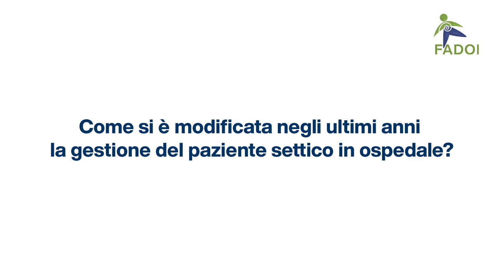Sepsi e terapia antibiotica: ruolo dei biomarcatori.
1 - Come si è modificata negli ultimi anni la gestione del paziente settico in ospedale?

Ogni 3-4 secondi una persona nel mondo muore di sepsi. Ogni ora di ritardo nel trattamento a supporto delle insufficienze d’organo e della terapia antibiotica ad essa associate incrementa in modo esponenziale la mortalità.
L’uso eccessivo di antibiotici ad ampio spettro ha però reso ancor più difficile il trattamento precoce e adeguato di questi pazienti, arrivando a sua volta a causare un'emergenza sanitaria globale, l’antibiotico resistenza, responsabile di circa 1.27 Milioni di decessi all’anno.
Un ruolo fondamentale nella lotta a questa sfida sanitaria è stato riconosciuto al biomarcatore Procalcitonina, il cui uso a supporto di una migliore gestione della terapia antibiotica e del paziente con sepsi è ormai assodato.
Per questo motivo FADOI ha realizzato una campagna informativa di 7 videopillole, con uscita settimanale, che risponderanno alle principali domande su questo importante tema.